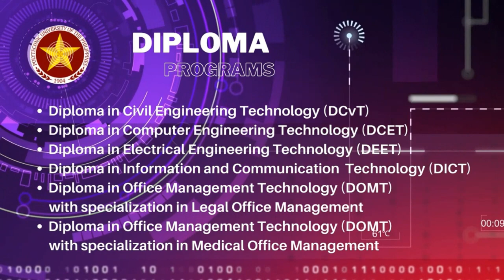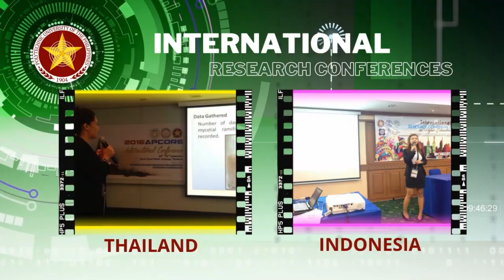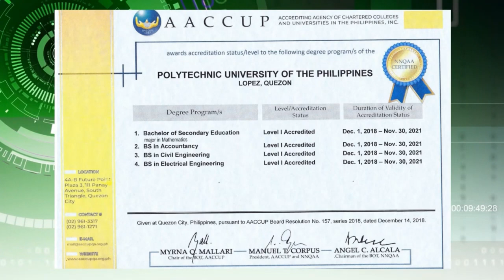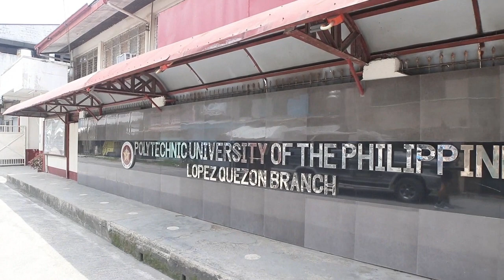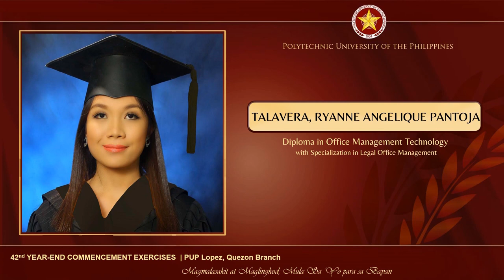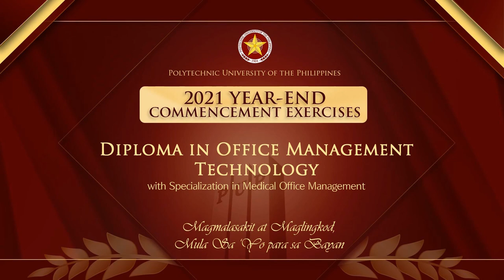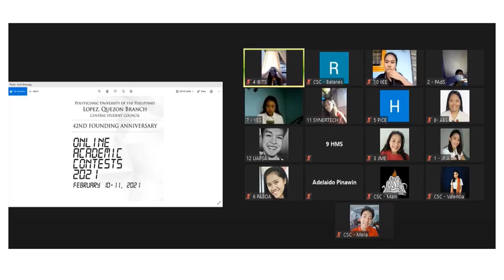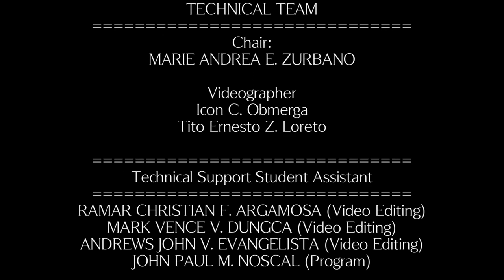42nd YEAR-END COMMENCEMENT EXERCISES PUP Lopez, Quezon Branch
Welcome to the 42nd YEAR-END COMMENCEMENT EXERCISES of the Polytechnic University of the Philippines Lopez, Quezon Branch
3:00 p.m.
Virtual Programme
Presentation:
● The Faculty
● The University Officials
● The Board of Regents
● The Mace of the University
●  Chairperson-Board of Regents
● Commencement Speaker
Dr. Milabel E. Ho
Executive Director
Accrediting Agency of Chartered Colleges
and Universities in the Philippines (AACCUP), Inc.

Doxology
Philippine National Anthem

Presentation of Candidates for Graduation
Dr. Rufo N. Bueza
Branch Director

Conferment of Degrees
Dr. Manuel M. Muhi
President
Introduction of the Commencement Speaker
University President

Presentation of Graduates with Latin Honors

Valedictory Address
Mr. Hiroshi Sen T. Mera
Magna Cum Laude
Representative, Graduating Class

Presentation of Graduates

Pledge of Loyalty
Hon. Jean Paul G. Martirez
President, Federation of Alumni
Associations in PUP, Inc.

PUP Hymn

Devimar V. Marcaida

The Branch Officials
Branch Director and Head, Academic Programs

Head, Office of Student Affairs and Services
DR. LOURDES B. AVILA

Head, Administrative Affairs and Services
MRS. JULIE B. MASCARDO

Chief, Admission and Registration
Assoc. Prof. JOSEFINA P. BABIERA

Chief, Cultural Affairs and Services
Asst. Prof. GILBERTO A. VILLANUEVA

Faculty Extensionist
DR. VERONICA S. ALMASE

Faculty Researcher
DR. LEILIDYN Y. ZURBANO

Program Advisers
Bachelor of Science in Agri-Business Management

Bachelor of Science in Business Administration
Asst. Prof. Altagracia A. Silaya

Bachelor of Science in Office Administration
Asst. Prof. Achilles Z. Mascardo

Diploma in Electrical Engineering Technology
Engr. Thadeus L. Arche Jr.

Diploma in Information Communication Technology
Mr. Lynel P. Tabien

Diploma in Office Management Technology
Asst. Prof. Dionysius A. Velasquez
Virtual Program
Technical Working Group
Program Design and Coordination
Devimar V. Marcaida
Luisa N. Francisco
Sarah G. Tabien

Photo and Video Editing
Video Editor
Marie Andrea E. Zurbano

Videographer
Icon C. Obmerga
Tito Ernesto Z. Loreto
Tech Support
Student Assistants
Mark Vence V. Dungca (Video Editing)
Ramar Christian F. Argamosa (Video Editing)
Andrews John V. Evangelista (Video Editing)
John Paul M. Noscal (Program)